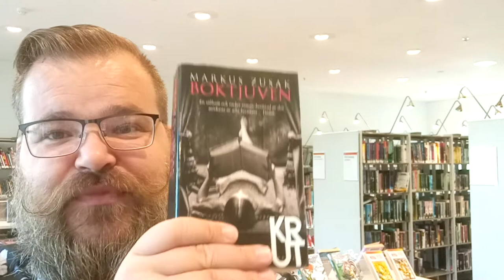Let's Read Together: Thomas A. Olsen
In this series of short videos, key figures in the world of literacy and reading share their reflections on books that have meant a lot to them.

In this eighth video, hear from Thomas A. Olsen, Professional Storyteller, who talks about The Book Thief by Markus Zusak